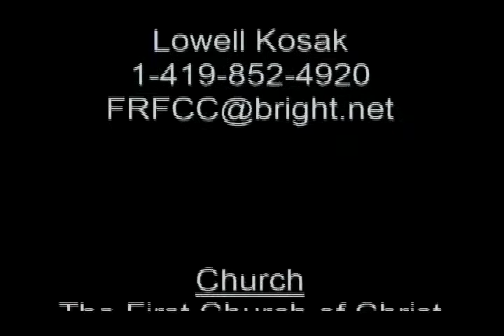Phil Woods Christ Painting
New cut coming soon, hopefully better quality.